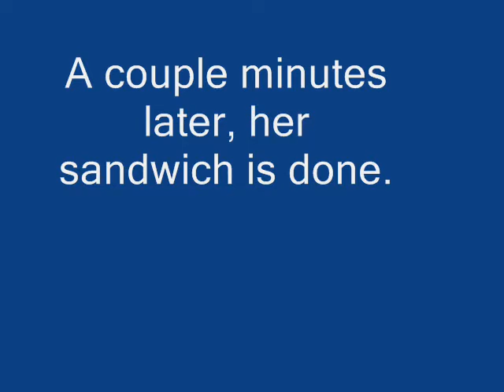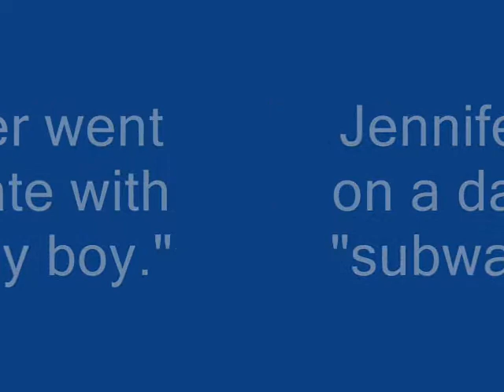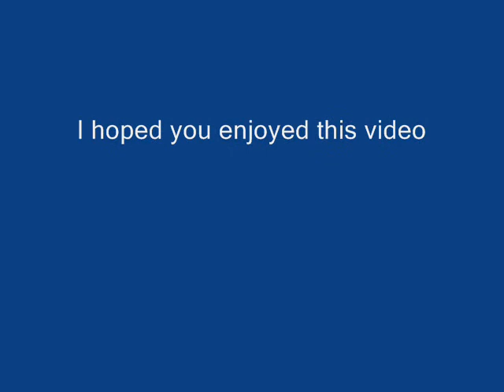A Day in the Life of Jennifer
I recorded a bunch of stuff my sister did.

Note: In the part when she is talking about the boy from Subway, it is hard to hear sometimes.